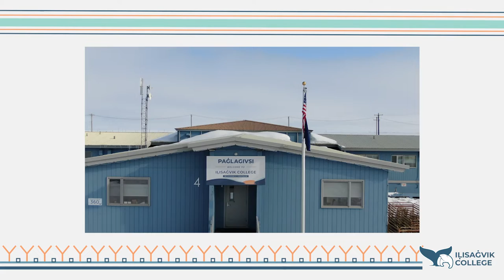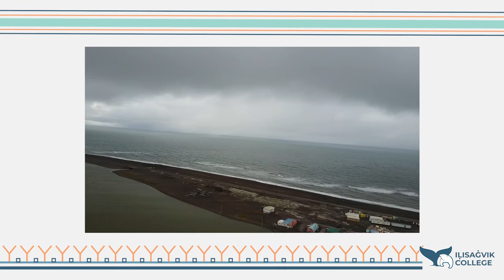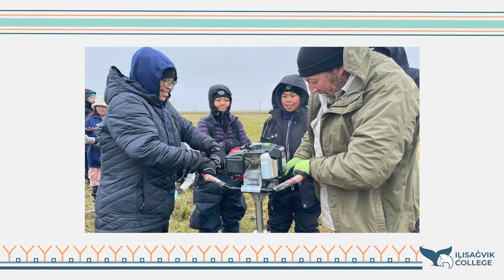Iḷisaġvik College - Hilcorp Virtual Giving Fair